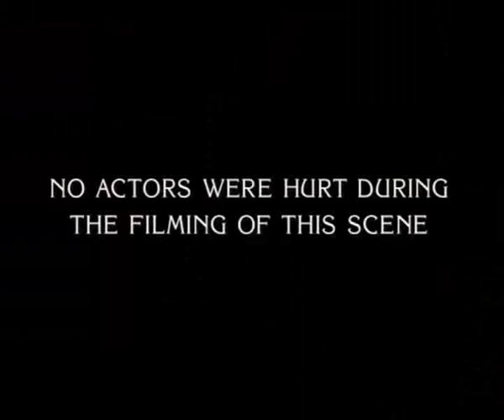Etiquette Lesson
Frasier teaches a rude coffee shop customer a lesson in manners.